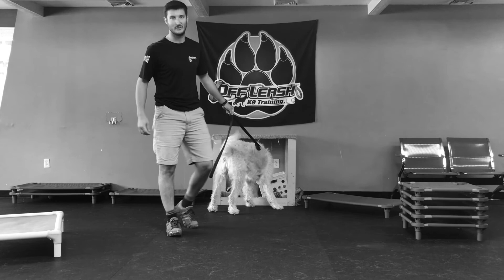2 yo Labradoodle Finnegan | Best Richmond Dog Training | Off Leash K9 Trianing